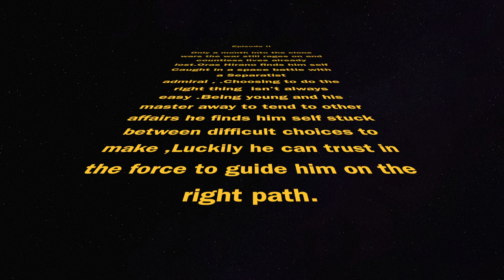Star Wars : Tales of Oras Hirano Episode II - The Hunt (Stop motion)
Here we go with episode two. We find Oras back into some action hunting a separatist admiral who tries his hardest to evade the republic. Oras having to make difficult choices in order to do whats right. Hopefully remembering his training and trusting in the force will guide him on the right path.

Please feel free to follow my friend on their youtube channel thanks